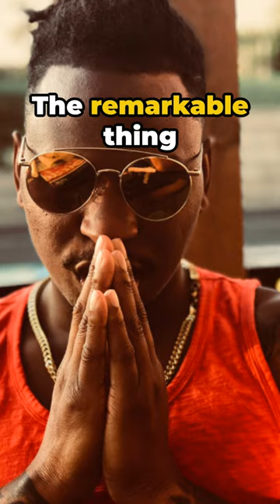God's Unfailing Love for You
In this powerful video, " God's Unfailing Love for You ", we explore the limitless and unconditional love of God. We dive deep into the story of redemption, where God's love is showcased through his continuous forgiveness and acceptance of humanity. Join us on this journey of discovering the amazing redeeming love that God offers to each and every one of us.